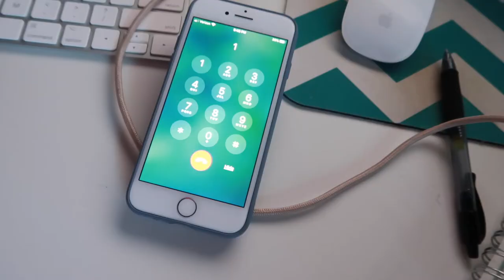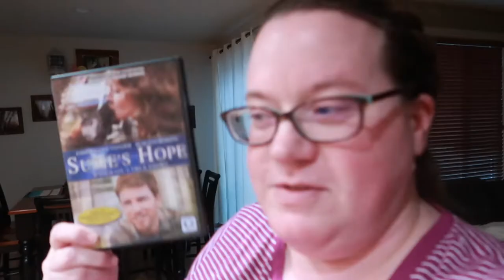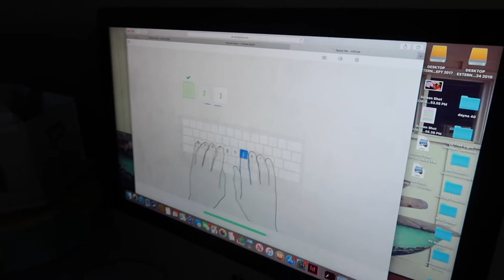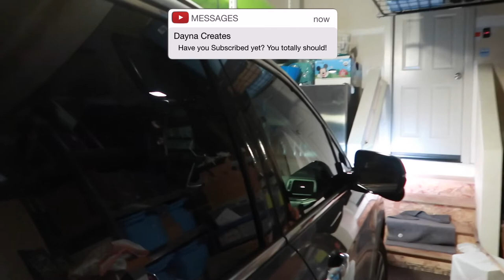What does your Quarentine day look like?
What does your pandemic day look like? What do you do that's different from your normal day to day? Do you have kids home from school? Or are you isolated completely from your family due to age or health circumstances? No matter what situation you're in, you're in our thoughts and prayers.

FETCH APP -2000 BONUS points w/ REFFERAL CODE:
5KKJA